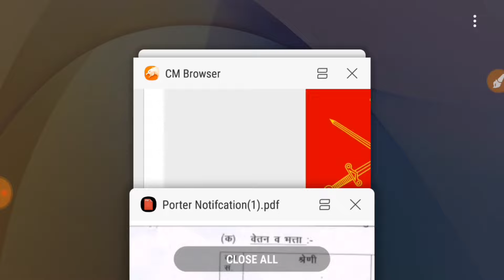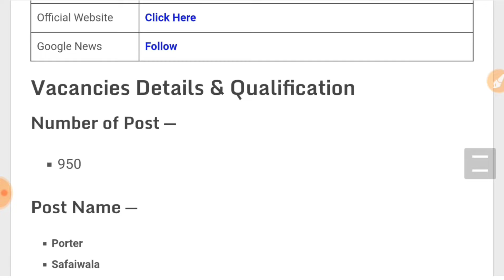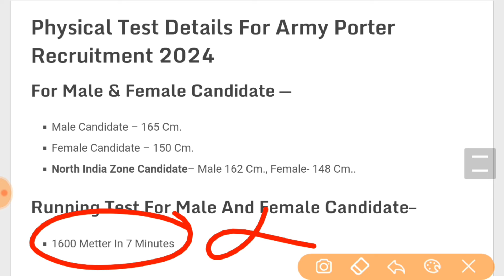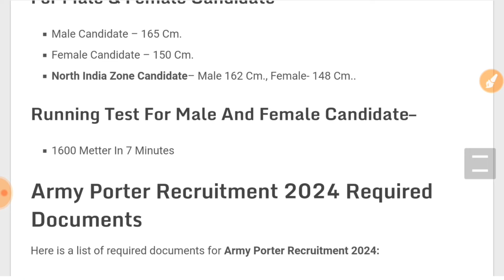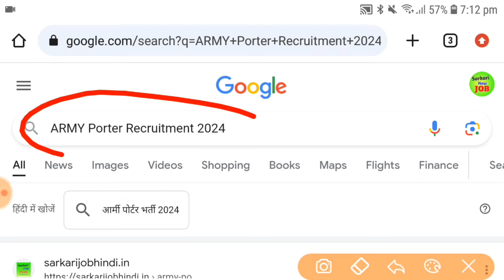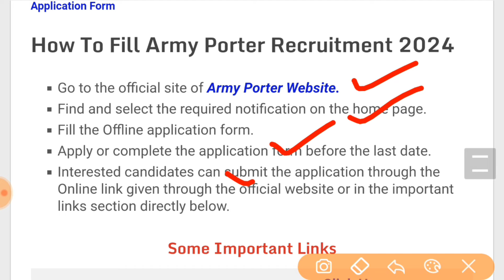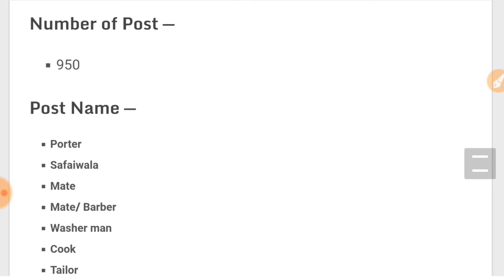Join Indian Army | Army Porter Recruitment 2024 Notification | Army Porter Vacancy 2024 | 950 Post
Join Indian Army | Army Porter Recruitment 2024 Notification | Army Porter Vacancy 2024 | 950 Post Bharti

About This Video:
 Namaskar dosto! Aaj hum lekar aaye hain ek naya video, jisme hum baat karenge Army Porter Bharti ke bare mein. Agar aapne kabhi socha hai ki kaise aap desh ki sewa kar sakte hain, toh yeh video aapke liye hai. Army Porter Bharti mein hone wale recruitment ke bare mein sab kuch hum aaj discuss karenge.

    Bharti Ke Eligibility Criteria:  Army Porter Bharti mein participate karne ke liye kya-kya eligibility criteria hain, iske baare mein hum aapko batayenge. Educational qualifications, age limit, aur physical standards ke bare mein sab kuch detail mein janenge.

Selection Process:  Recruitment process kaise hota hai, yeh bahut important hai. Hum aapko step by step bataayenge ki kaise aapko select kiya jayega, aur kis tarah ka physical fitness test aapko face karna hoga.

Benefits of Joining Army Porter:   Army Porter banne ke kya-kya benefits hote hain, yeh hum aapko batayenge. Job security, salary, aur aur bhi kai cheezein, sab kuch cover karenge.

Real Stories:  Is video mein hum aapko kuch real stories bhi share karenge, jismein Army Porter banne wale log apne anubhav aur ankahe kisse aapke sath baat karenge.

Preparation Tips:  Aakhir mein, hum aapko denge kuch preparation tips jisse aap apne dream job ki taraf ek kadam aur badha sake.

Toh dosto, agar aap bhi chahte hain ki aapke jeevan mein ek naya chapter khule, jise aap desh ki seva karke pura karenge, toh yeh video aapke liye bahut important hai. Video ko end tak dekhein, aur agar aapke koi sawaal hain toh comment section mein poochhein.
 Dhanyavaad aur Jai Hind!